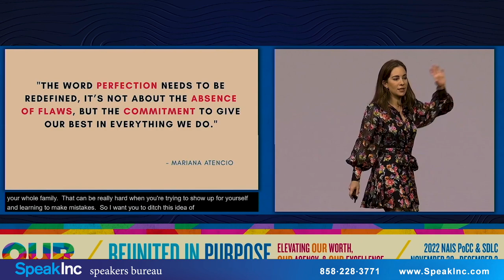Mariana Atencio | Keynote Speaker | SpeakInc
Peabody Award-winning Journalist, Speaker, Author & Co-founder, GoLike.  Mariana Atencio took the world by storm in 2017 when her TEDx talk "What makes YOU special?" went viral. It was one of the first major speeches to tackle the power of authenticity with a fresh perspective. It has garnered over 20 million views and has been translated into 13 languages.

Her work has been honored with a Peabody Award, a Gracie Award, three national Emmy nominations and the National Association of Hispanic Journalists Presidential Award.

She has quickly become one of the most sought-after speakers and content creators, founding her own media company, GoLike, where she focuses on diverse female hires. GoLike has teamed up with Microsoft, YouTube, Pepsico, Ford, Spotify, P&G, Deloitte, UBS, CitiBank and even the United Nations and World Health Organization, to create motivational events and provide their executives and employees with tools to promote true diversity, corporate storytelling, community building, women's empowerment, and transformational leadership. In a few short years, GoLike was named among the most powerful 100 Latina-owned businesses in the U.S.

Originally from Venezuela, Mariana had one dream growing up: to shed light on the voices and stories others were trying to cover. She finally came to the United States on a scholarship to study journalism at Columbia University, and over the course of 10 years became an anchor at Univision and a national correspondent at NBC News and MSNBC –the only Latina at the time.

Her journalism career led her to travel the world to report on some of the most volatile conflicts of our time, such as natural disasters, mass shootings, and refugee crises in places like Haiti, the Syrian border and Hong Kong. From her decade-long field-work and interviews with people like Pope Francis, President Biden and the King of Spain, she researched and studied the keys to equality, authenticity and leadership.

Delving deeper into the topic, including diversity and visibility, Mariana went on to write Perfectly You her best-selling memoir, which was selected by Audible and AppleBooks as a must read.

Mariana's incredible story is featured on an HBO special. She is a 2020 Henry Crown fellow from The Aspen Institute.

Book Mariana Atencio as a keynote speaker for your next event by contacting: SpeakInc is a professional speakers bureau providing keynote, motivational, professional, and corporate speakers.